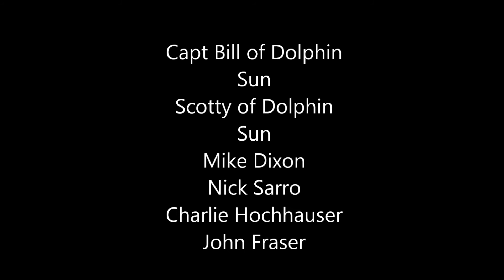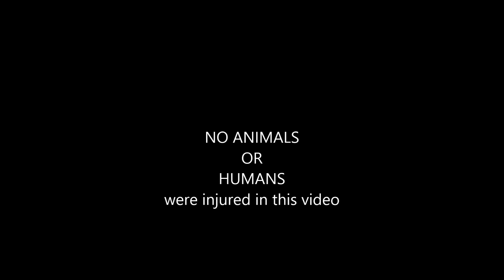nick and mike pt 3